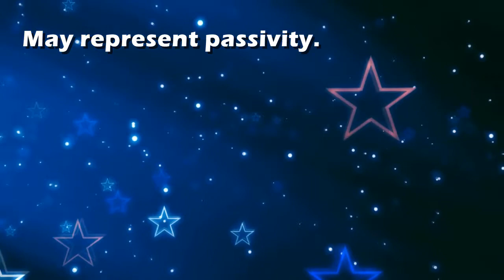Bench : Dream Interpretation and Dream Meaning by TellMeMyDream.com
What does dreaming about 'bench' means?
In this video from TellMyMyDream.com we explain and interpret the meaning of a dream about  the 'bench' psychic symbol

The symbol: bench in a dream can be interpreted and explained as follows
'May represent passivity.'.